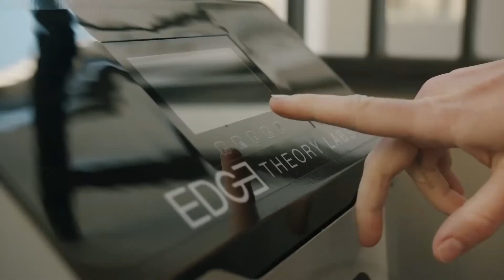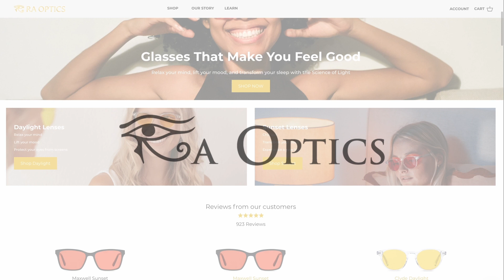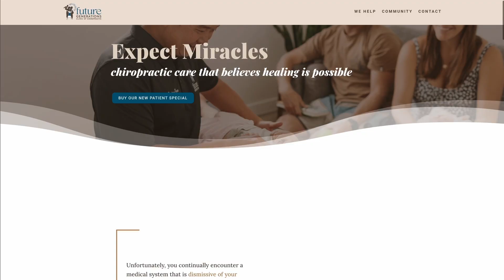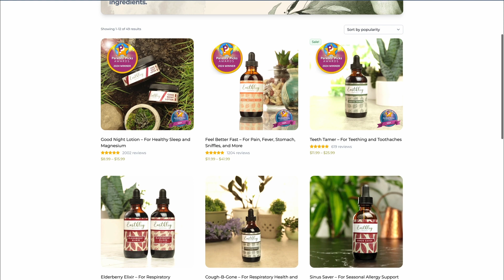195: Orchestrated Floods: Stopping the WEF Agenda in San Diego with Amy Reichert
In this episode of Future Generations Podcast, host Dr. Stanton Hom interviews Amy Reichert, a formidable voice in San Diego known for her dedicated activism against COVID-19 mandates and for the socio-political rejuvenation of San Diego. Reichert shares her journey from being a concerned mom, to co-founding Reopen San Diego, challenging vaccine mandates through successful federal lawsuits, and her latest efforts in local politics to combat the influence of special interests and the World Economic Forum's agenda. The discussion explores the broader impacts of government decisions on local communities, touching on issues like housing, privacy, medical freedom, and the importance of grassroots activism. Reichert's commitment to speaking truth and advocating for the betterment of society serves as a powerful example of how individual action can lead to significant change.

00:00 Welcome to the Future Generations Podcast
00:52 Amy Reichert's Journey and Achievements
01:10 The Impact of COVID-19 and Reopen San Diego
01:20 Censorship and the Fight for Truth
01:41 San Diego's Awakening and Advocacy
04:17 Challenging the Status Quo: Nathan Fletcher's Downfall
07:00 Exposing Local Corruption and Environmental Concerns
07:19 The Aftermath of San Diego's Historic Floods
16:46 A Call to Action: Local Politics and Community Engagement
25:14 Amy's Priorities and the Fight Against Special Interests
27:29 Exposing Union Corruption and Political Influence
29:18 The Impact of Corporate and Government Actions on Communities
31:44 The Housing Crisis and Corporate Ownership of Homes
41:12 Strategies for Community Activism and Speaking Out
50:12 The Importance of Truth-Telling and Community Engagement